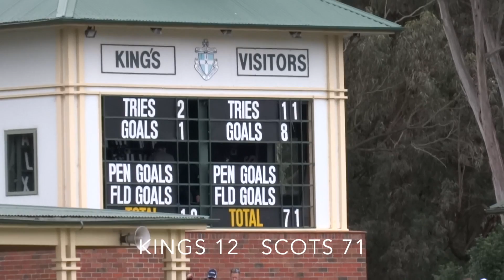Kings v Scots 1stXV [12-71] 2014 GPS rugby r7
Scots College defeat Kings School scoring 11 tries to 2 [12-71] away at Parramatta, Sydney, 16 Aug 2014, in round 7 of the NSW GPS 1stXV comp.